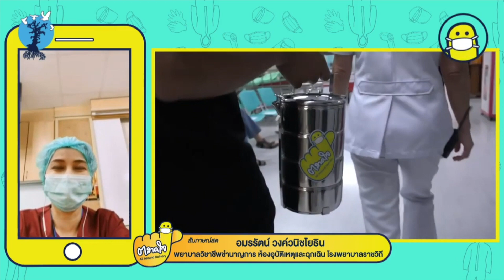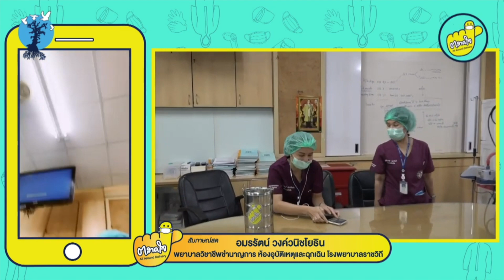ครัวคุณมี่ ส่งอาหารถึงมือคุณหมอ Day4